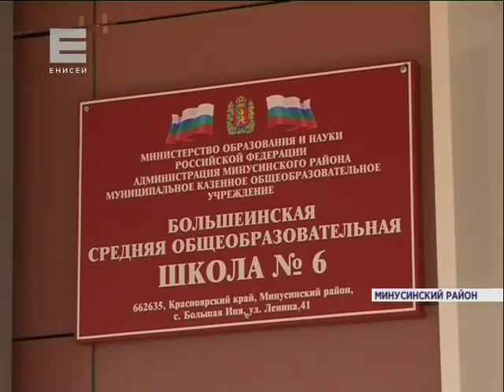День знаний в новых сельских школах (01.09.15)